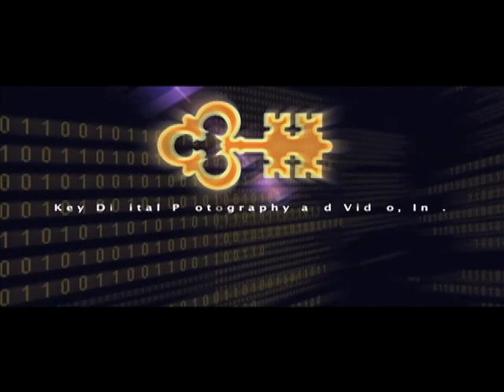Ladson and Sherman Reunion 2005 Testimonials.mov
Video Clip from Ladson and Sherman Family Reunion 2005, Washington DC
Video by : Rodney L. Ladson